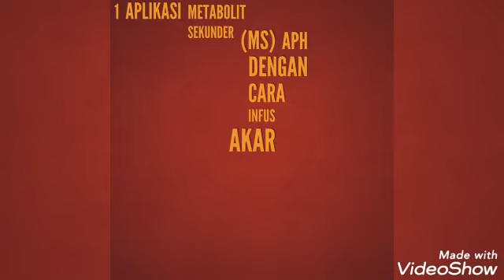PENGUJIAN APLIKASI METABOLIT SEKUNDER (MS) TRICHODERMA SP BERSAMA PETANI KAKAO DI KAB. SOLOK, SUMBAR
Perkebunan Jaya ! Pekebun Sejahtera !
Halooo mitra perkebunan, di video ini tim POPT Prov. Sumbar berbagi jurnal penelitian kami di kab. Solok bersama kelompok tani "Saiyo"melalui demonstration plot dlm rangka menemukan cara aplikasi Metabolit Sekunder Trichoderma sp sbg pestisida organik sekaligus menguji apakah MS APH dapat menginduksi ketahanan kakao trhdp penyakit VSD di Sumbar.